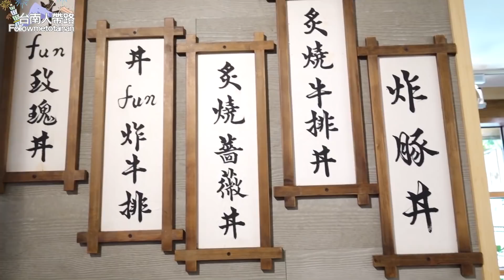阿波去哪裡/EP221/台南中西區丼Fun（夏天就是要來個日式丼飯啦!）/台南人帶路/Taiwanese street food/台南美食/高雄美食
夏天真的會突然想來個丼飯
不過這家我最愛它的炸牛排
好吃之外份量大又能吃飽飽
跟我一樣肉食主義的朋友們
手刀速速吃一波~

店家資訊
店名：丼Fun台南店
地址：台灣台南市中西區五妃街212號

11 : 30 - 14 : 30
17 : 00 - 21 : 00

除了台南美食推薦之外
有口袋名單希望我們去拍攝
或覺得喜歡我們影片風格
歡迎私訊或來信與我們聯絡
不限定只能台南美食

在這些地方都看得到台南人帶路喔！